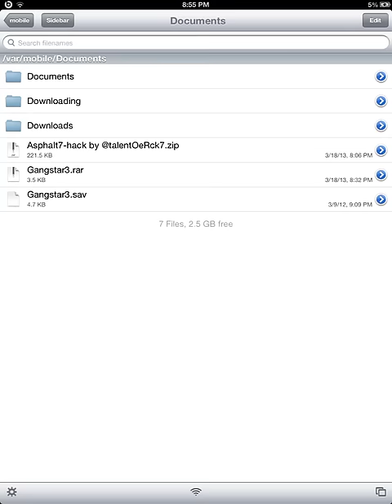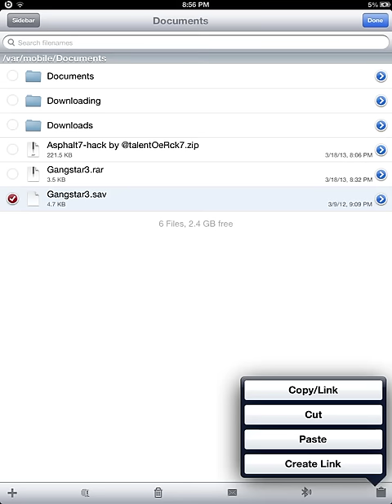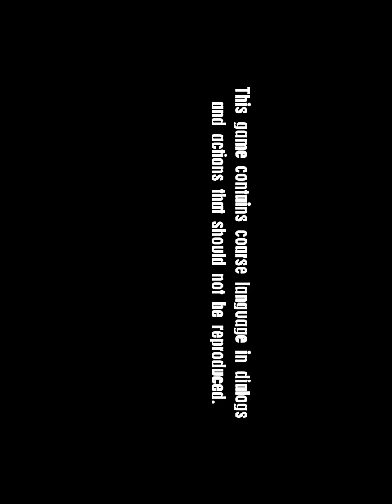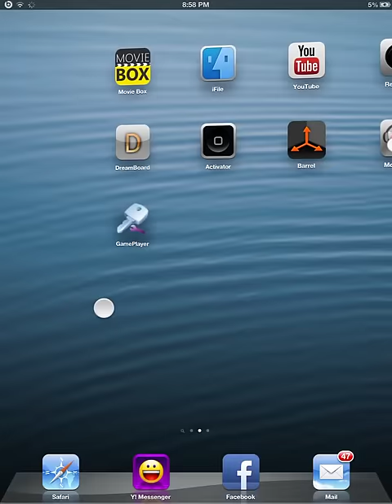How to hack an iOS game. iOS 6.1-10.1.1 WORKING